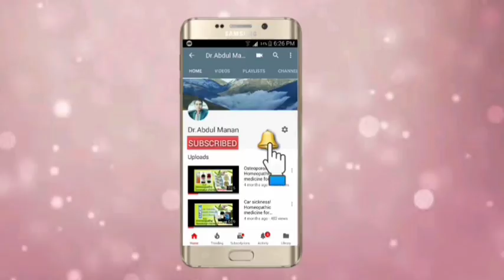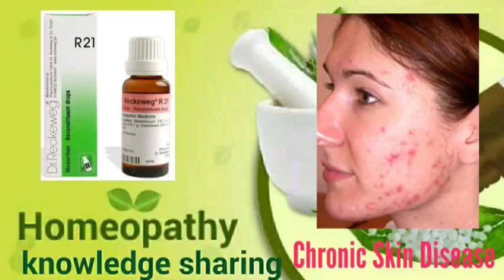Chronic skin diseases ?? Homeopathic medicine for psoriasis, Eczema, pimples, ring worm Hindi/urdu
Today I'll be talking about Chronic skin diseases ?? Homeopathic medicine for psoriasis, Eczema, pimples, ring worm Hindi/urdu its cure with according to sign and symptoms in homeopathy.